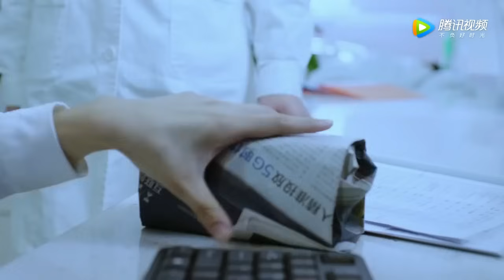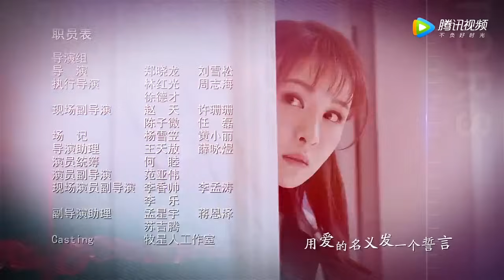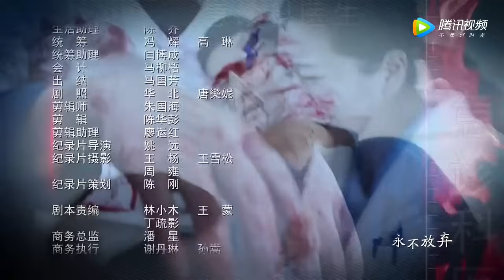ENGSUB《谢谢好医生》第04集 ｜铁面仁心医者王珞丹用心热情治病，为医疗作出自己的贡献｜医疗题材最佳电视剧